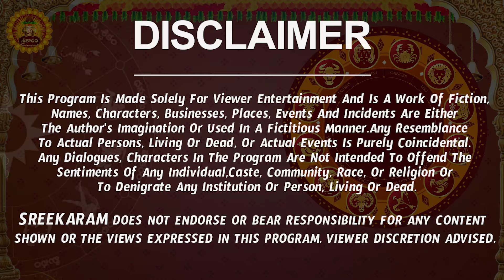ఏ దశ అదృష్టాన్నిస్తుంది? | Tula Rasi Phalalu 2024 Telugu | Tula Rasi Phalalu June 2024 | Libra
ఏ దశ అదృష్టాన్నిస్తుంది? | Tula Rasi Phalalu 2024 Telugu | Tula Rasi Phalalu June 2024 | Libra Horoscope | Sreekaram

Watch Tula Rashi Weekly Horoscope | Tula Rasi June 2024 Telugu | Tula Rasi June Month 2024 | June Month Tula Rasi 2024

Here is Tula Rashi June 2024 Telugu | June 2024 Tula Rashi Phalalu

 tula rashi 2024 telugu, tula rasi 2024 telugu, rashi phalalu, june 2024 rasi phalalu, libra horoscope,  tula rasi june month 2024, tula rasi june 2024